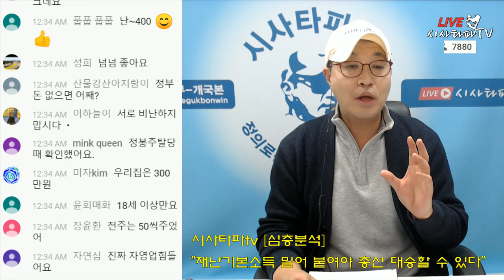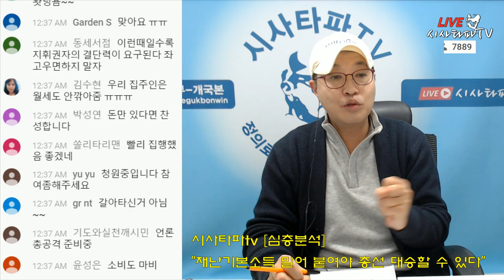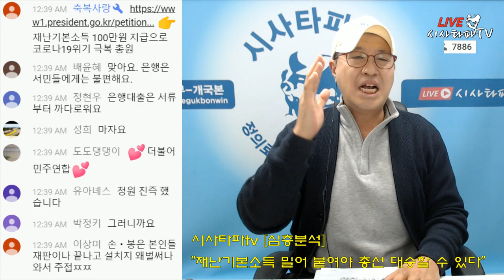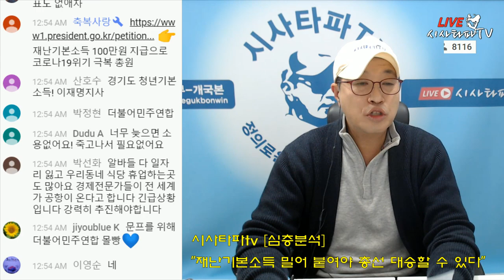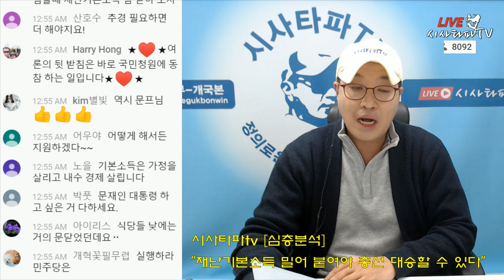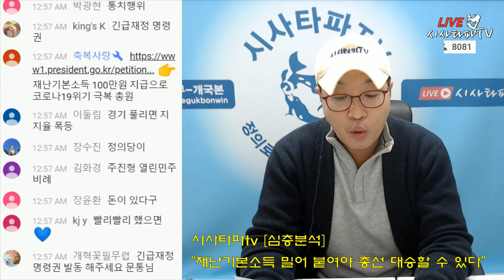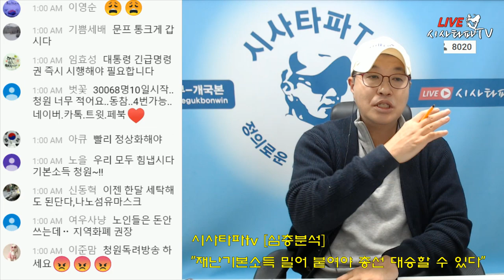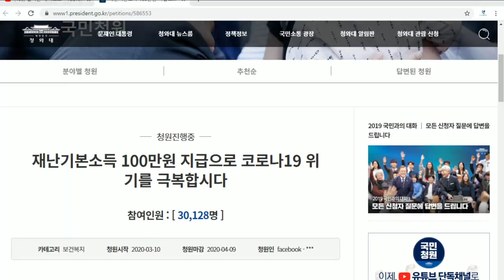재난기본소득 그리고 문재인 대통령의 "긴급재정경제명령권"